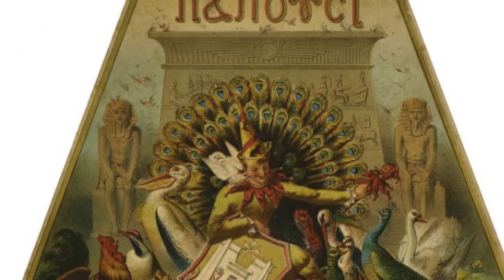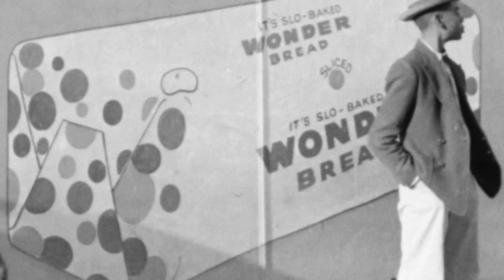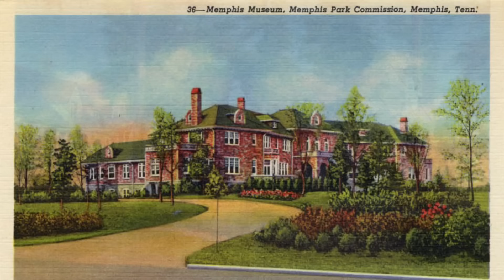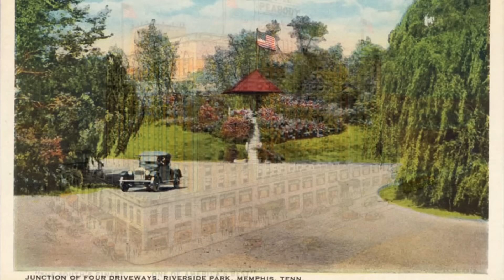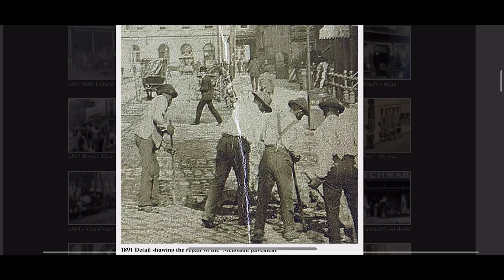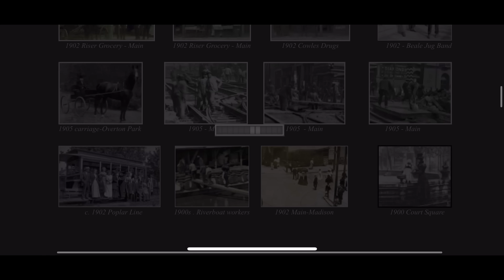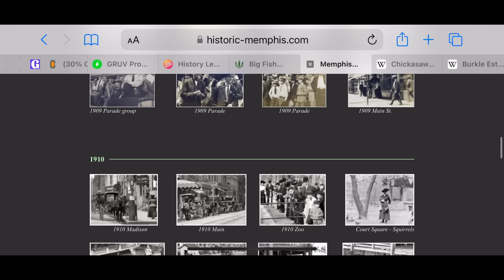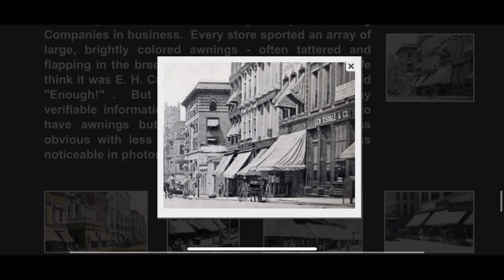The Indigenous Old World; Memphis, Tennessee. Chickasaw, Mound Builders / Bluffs, “Bankruptcy” 1879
Howdy ya’ll. Today we will dive into the history of Memphis, Tennessee. Named for the ancient former capital of Egypt, “Memphis”, the powerhouse city in Tennessee has a vast timeline which will look into more deeply.

From the days of Paleo-Indigenous people roaming the Americas, to the Mississippi Mound Builders who once called the Bluffs at Memphis home, to the Chickasaw Nation who proudly resided in Memphis at the time of first European contact, we will browse the timeline as well as some of the more interesting creation myths associated with the Indigenous People of Memphis.

We will then discuss the history of the landscape under European Colonists, and dive into the history as it relates to the different people who would go on to impact the history of Memphis.

We will look through the oldest known photographs of Memphis, as well as numerous post cards from the late 19th and early 20th century. We will wrap up the video diving into some historic websites connected to Memphis History, and look at an even larger assortment of Old World photographs.

Links for topics discussed today;